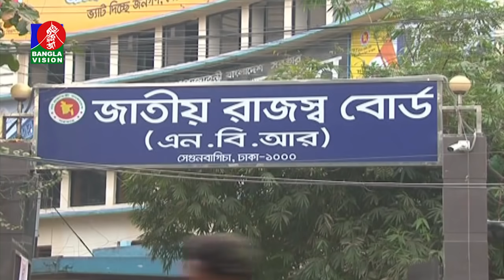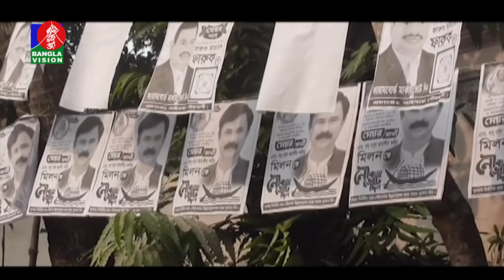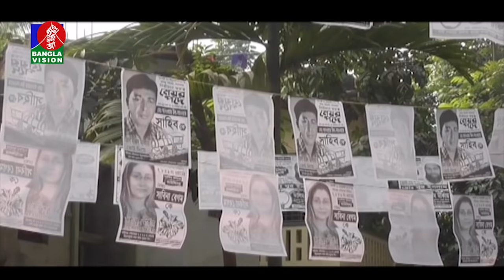সকাল ১০ টার বাংলাভিশন সংবাদ | Bangla News | 13_January_2021 | 10:00 AM | BanglaVision News